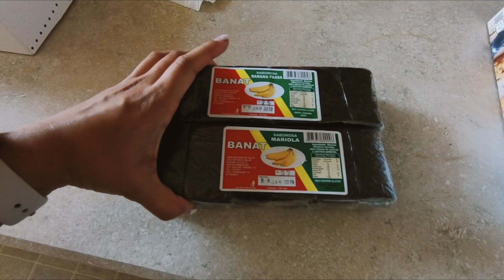INTOXICAÇÃO ALIMENTAR | ALERTA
Essa semana tivemos a visita de amigos do Brasil, mas um jantar em um restaurante me resultou em uma intoxicação alimentar. Assista para não cometer os mesmos erros que eu.